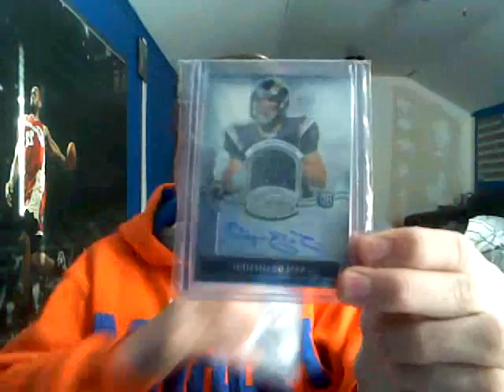Suff on ebay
go check it out if you get a chance guys